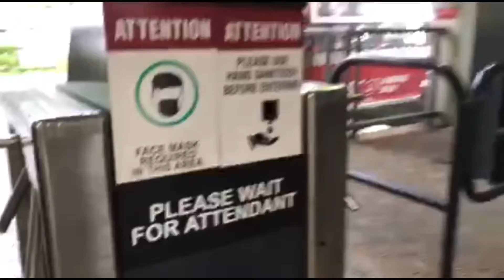FREE CABLE RIDE